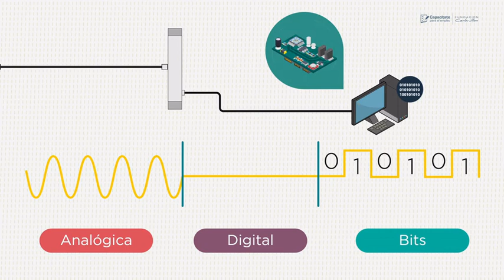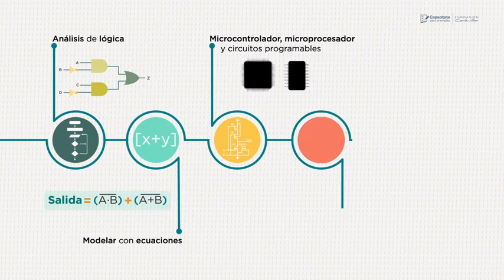Electrónica Digital - Qué se estudia ahí?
La electrónica digital es la rama de la electrónica más moderna y que evoluciona más rápidamente. Se encarga de sistemas electrónicos en los que la información está codificada en estados discretos, a diferencia de los sistemas analógicos donde la información toma un rango continuo de valores.